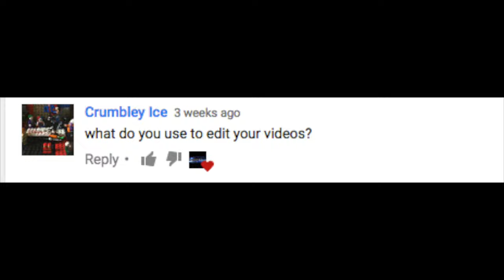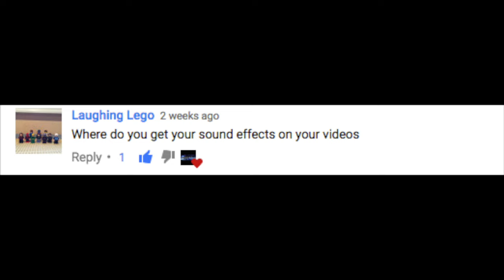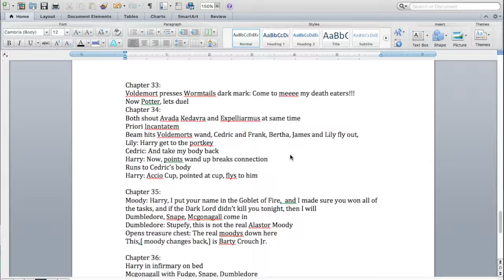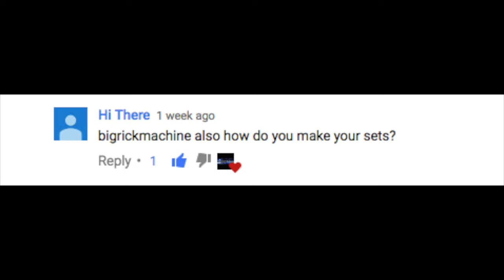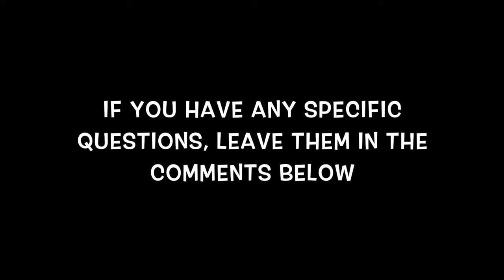Behind the Scenes of LEGO Harry Potter and the Goblet of Fire in 3 Minutes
We take a behind the scenes look into how we made LEGO Harry Potter and the Goblet of Fire in 3 Minutes

And if you haven't seen our other BTS videos:
Chamber of Secrets Behind the Scenes: